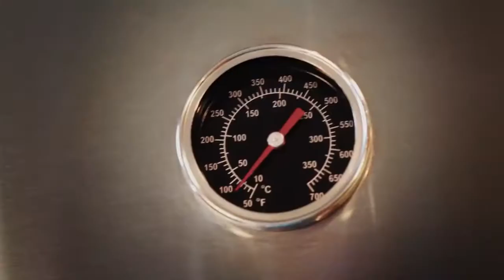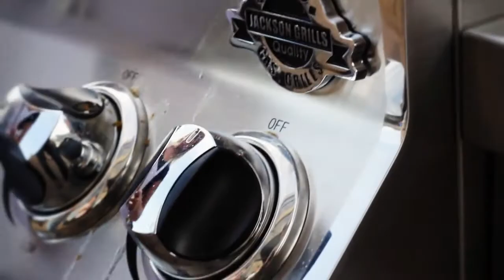Jackson Grills - GoodGasGrills.com